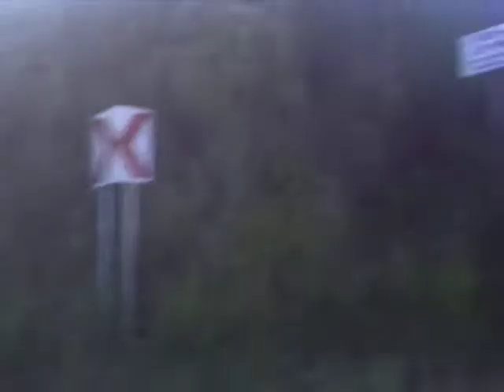Our trip from Cavite, Tagaytay City and going to Batangas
THis is my trip from Cavite, Tagaytay to Batangas we really have fun!